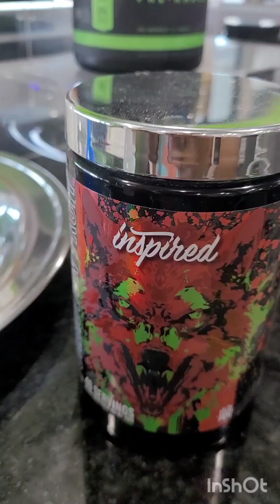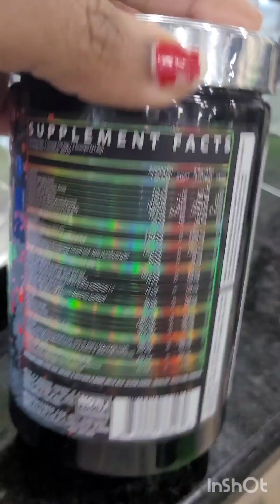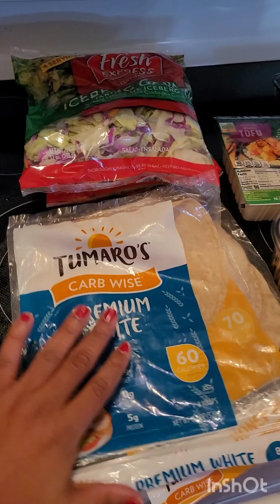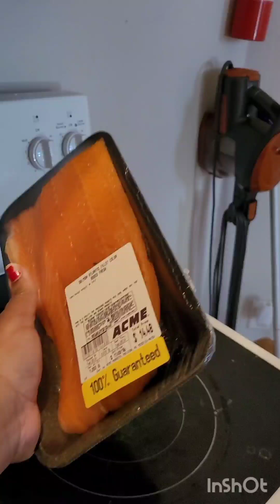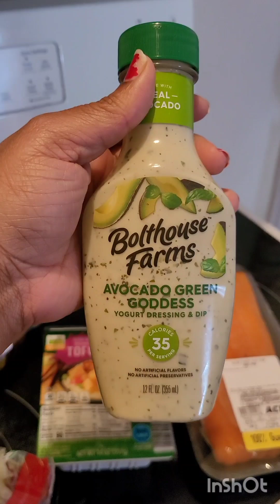Arm Day at Island Gym 2024 Meal prep and exercise plan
I almost didn't make it in today but thank God I got it in in the afternoon.